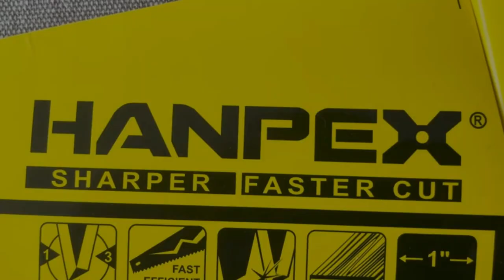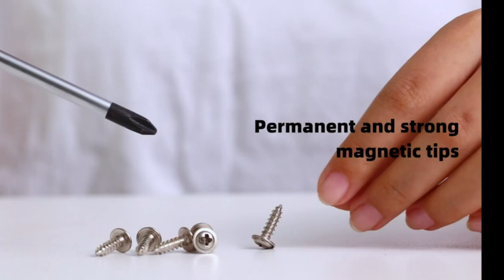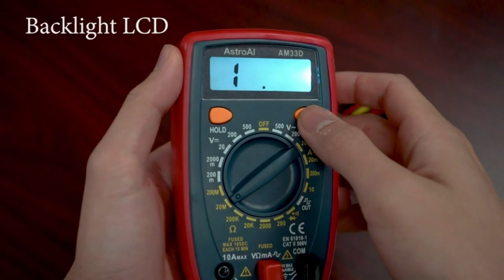The Best Tools for DIY Home Improvement Projects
Buy Product Here
01.Mini Hammer

02.Pro Hand Saw

03.Screwdrivers Set

04.Scissors 4Pack

05.Extension Cord Reel

06.Chopping Axe

07.Self Lock Tape

08.Mini Hacksaw

10.Cutter Plier